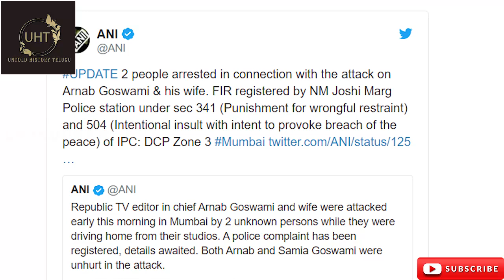ATTACK ON ARNAB GOSWAMY||UNTOLD HISTORY TELUGU||UHT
two men was attacked on republic tv channel editor in chif arnab goswamy.